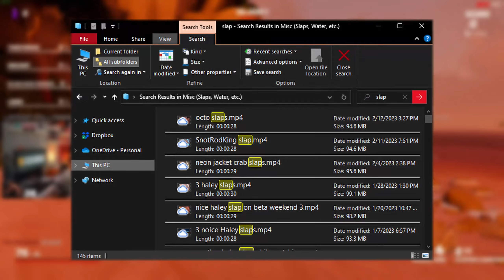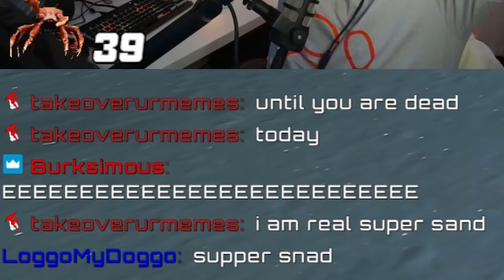CRAB CHAMPIONS BUT WE CAN'T USE THE SHOP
This sessions felt like a fever dream. I have absolutely no idea what is going on 99.99% of this. Enjoy!

・My Epic Games Support-A-Creator code: "THEEFURNAS" # EpicPartner